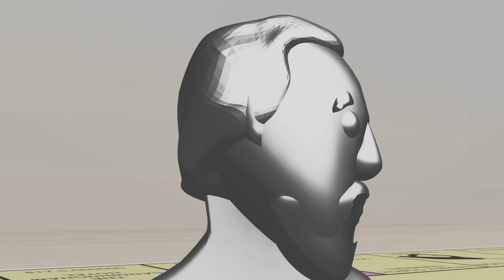Dave Favours & The Roadside Ashes - There Goes The Neighbourhood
The second single from the Cheap Motels After Midnight LP. Out Now. Animated by Neil Williams.